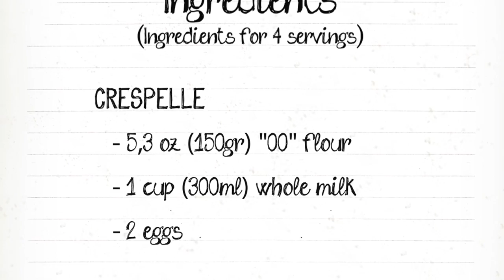Crespelle gorgonzola e radicchio